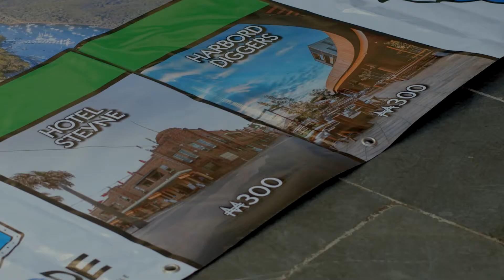Monopoly l Northern Beaches Edition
Hotel Steyne in Sydney promotes the limited edition of Monopoly for Sydney's Northern Beaches.

Sorted is a Sydney based photo and video production company.